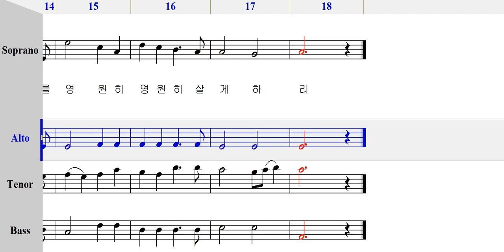엘토 - 166 생명의 양식 [ 가톨릭성가 4부 파트연습 ]